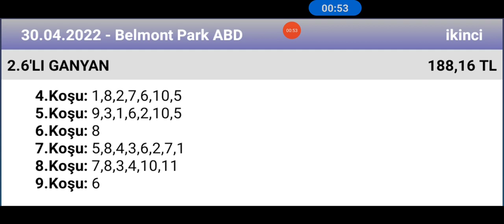30 Nisan 2022 TJK belmont park ABD 2 nci altılı 🐎 at yarışı tahminleri altılı ganyan tahminleri